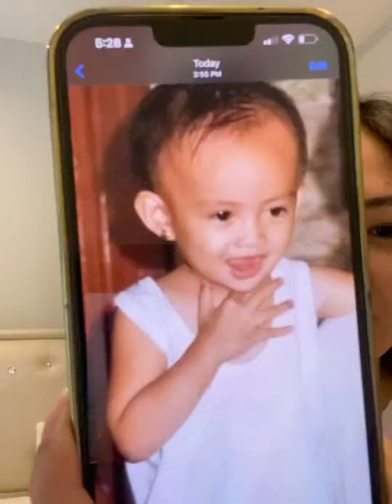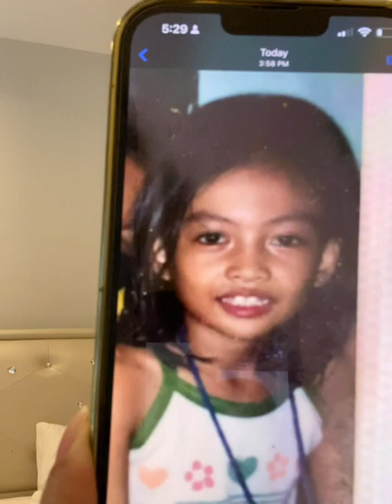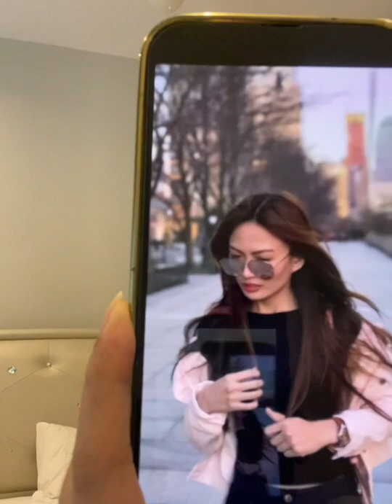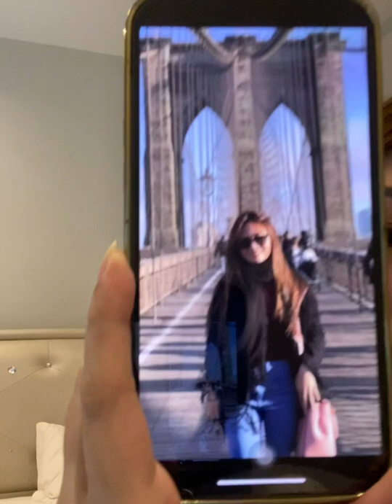Christine yalong childhood pictures